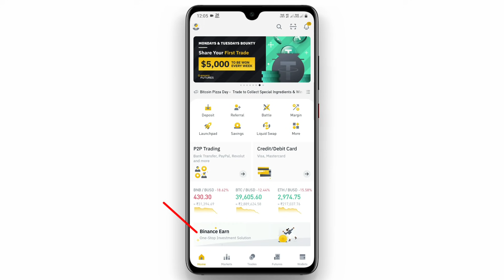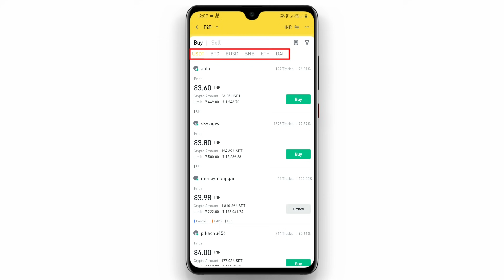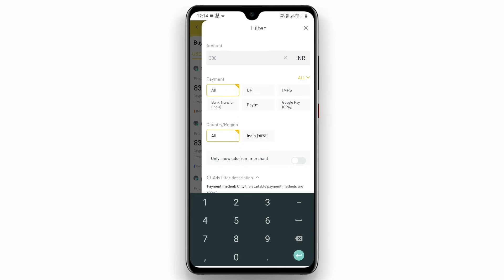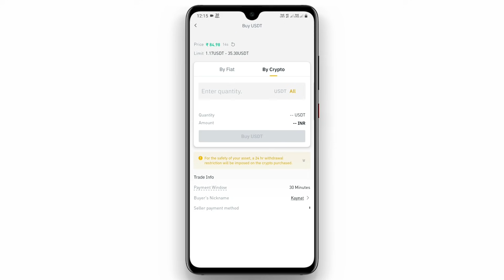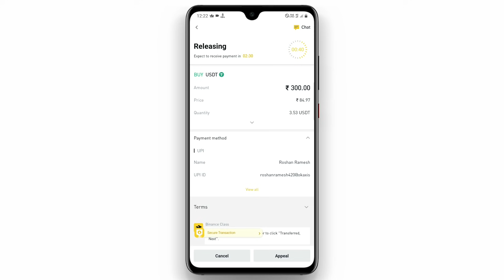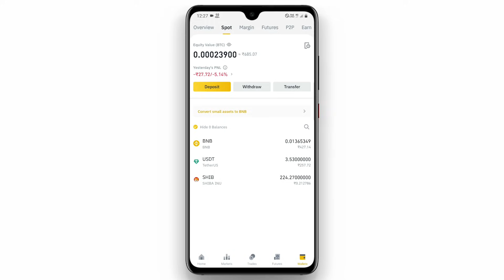How to deposite money in binance | Add money in binance | Vishal Techzone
Is video me maine Binance me Money deposite karne ka tarika bataya hai, aap Binance p2p trading ke through Indian rupees se usdt buy kar sakte ho, Binance par Trading ke liye sabse aphle apko INR se usdt buy krna hai, then use Sopt wallet me Transfer kar lena hai.

Topic cover in this video :
1- how to deposit money in binance
2- how to add money on binance
3- binance deposite from bank account
4- How to deposite inr in binance
5- How to add money in binance
6- how to add funds on binance app
7- how to buy usdt in binance from india